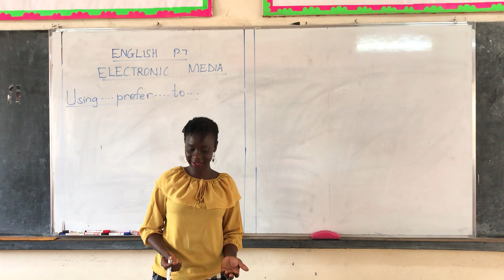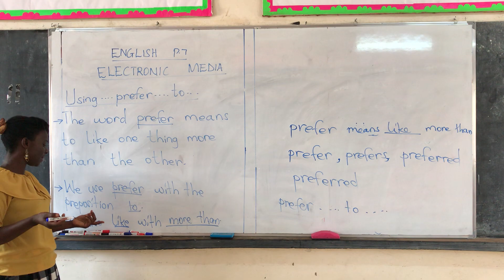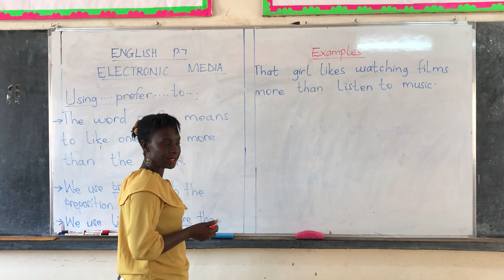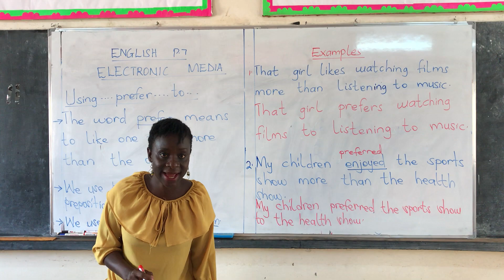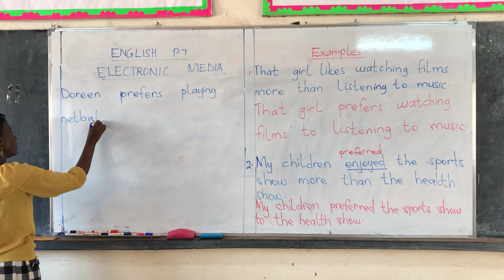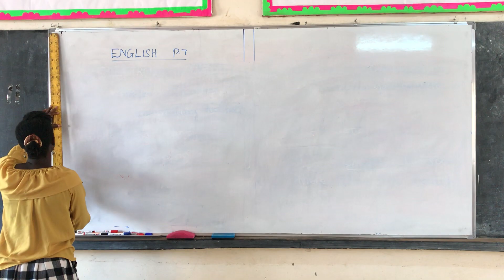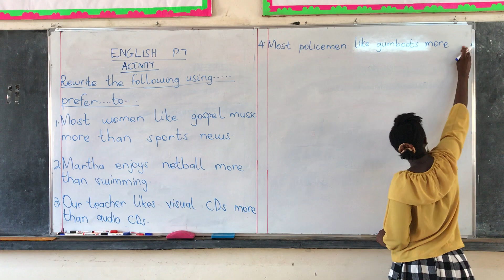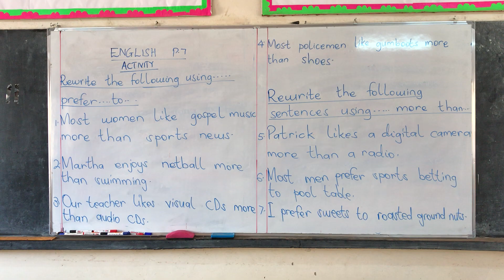Primary Seven - Electronic Media using prefer to.....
P7 Electronic Media using prefer to.
Kampala Junior Academy